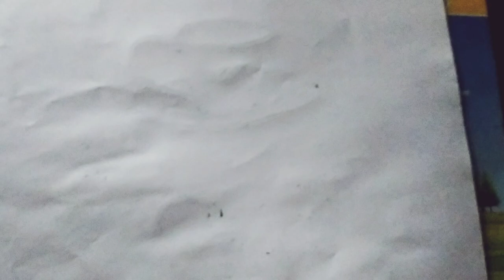How to Draw Water Jug 🏺 Image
your Questions -
How do you draw a jug step by step?
How do you draw a simple water?
How do you draw a milk jug?